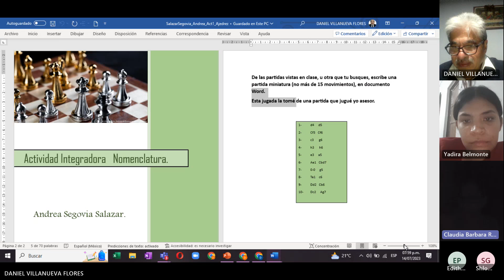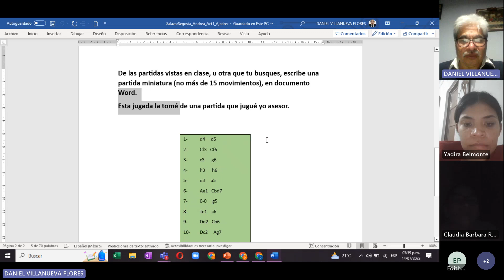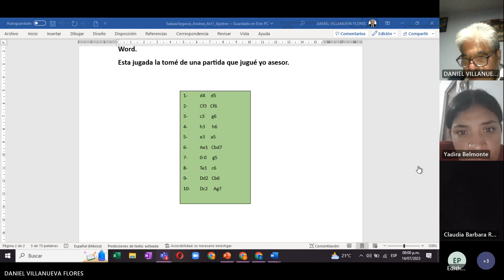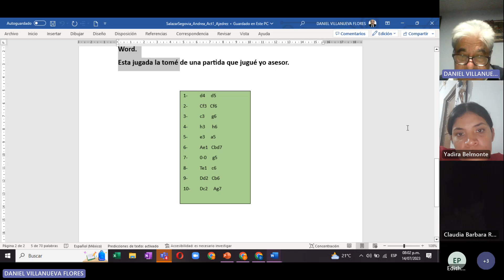Sesión (7) 14 de julio, ajedrez 04.